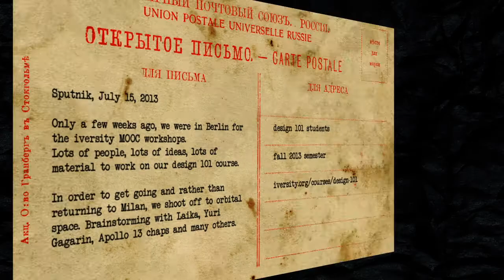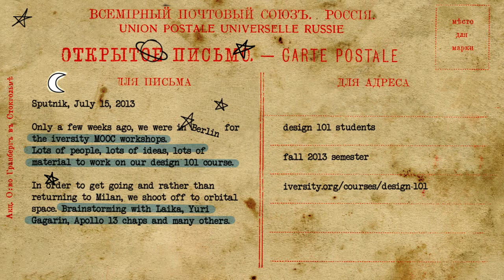Design101.4 Orbiting in the Sputnik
Hello dears,
It's really quite something here in space! If you want to know more, you can read our letter